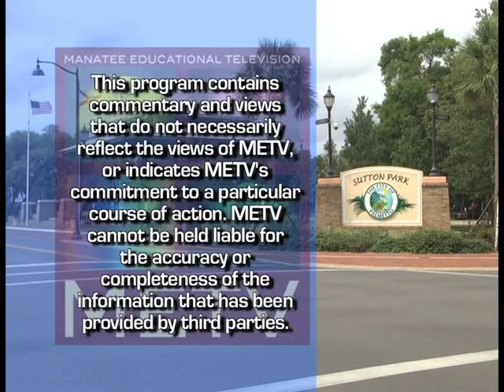Fly Panel: Double V: WWII and Sarasota